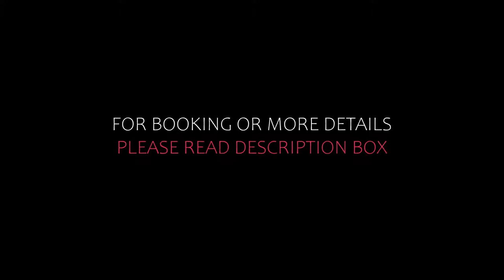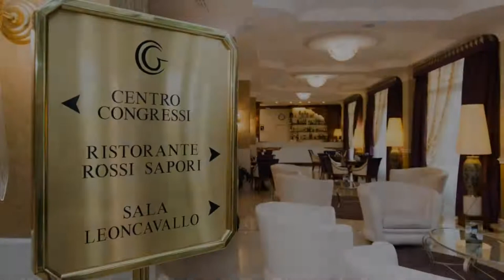Top 10 Recommended Hotels In Bologna Province | Luxury Hotels In Bologna Province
Queries Solved:
1) Top 10 Recommended Hotels In Bologna Province
2) Top 10 Hotels In Bologna Province
3) Top Ten Hotels In Bologna Province
4) Top 10 Romantic Hotels In Bologna Province
5) 10 Best Hotels For Couples In Bologna Province
6) Hotels In Bologna Province
7) Best Hotels In Bologna Province
8) Top 10 5 Star Hotels In Bologna Province
9) Best 5 Star Hotels In Bologna Province
10) 5 Star Hotels In Bologna Province
11) Top 10 Luxury Hotels In Bologna Province
12) Luxury Hotel In Bologna Province
13) Luxury Hotels In Bologna Province
14) Luxury Stay In Bologna Province
15) Top 10 4 Star Hotel In Bologna Province
16) Best 4 Star Hotel In Bologna Province
17) 4 Star Hotel In Bologna Province

Track Title: Reasons To Hope
Artist: Reed Mathis